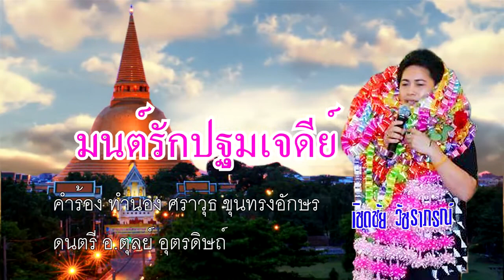สปอร์ต หนุ่ม เชิดชัย วัชราภรณ์ 2010